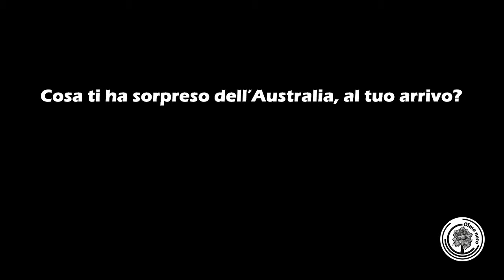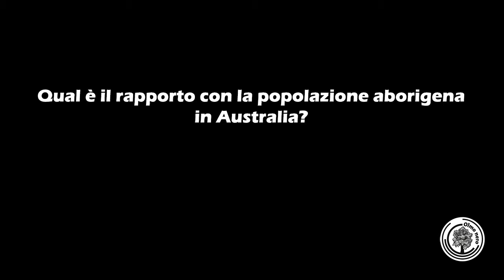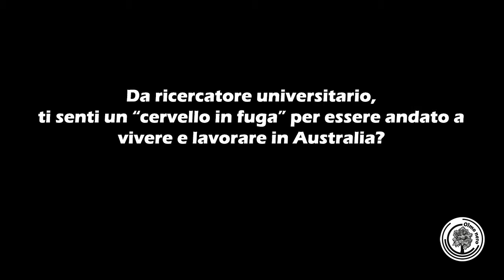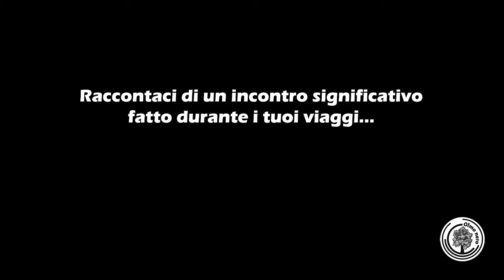Racconti di Viaggio - Angelo Lo Conte